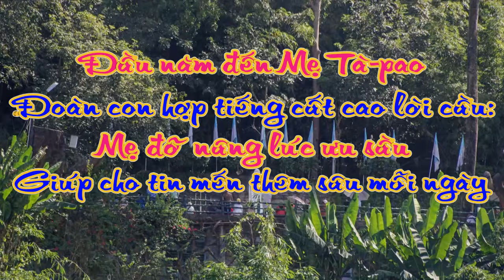ÐỨC MẸ TAPAO 01. 2015 (Sáng 13)